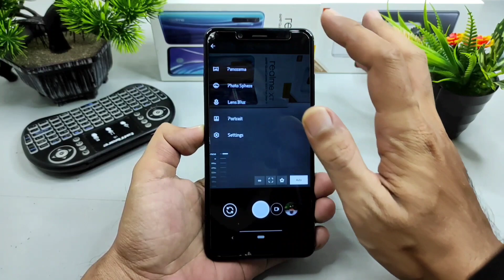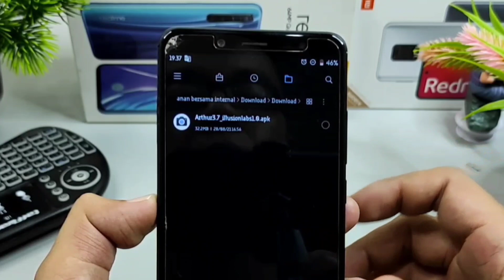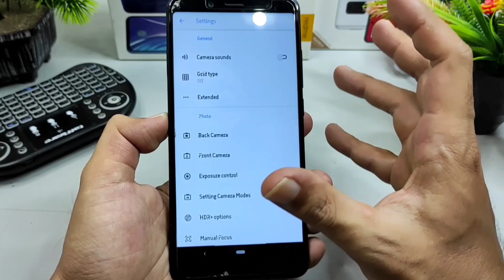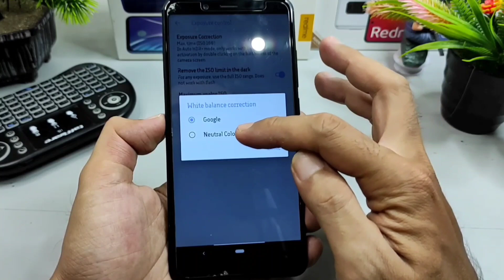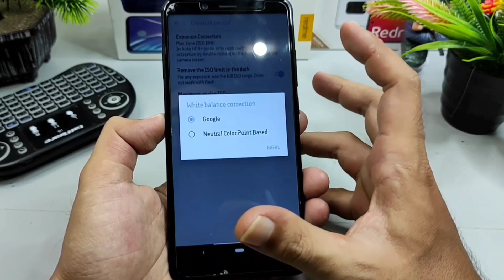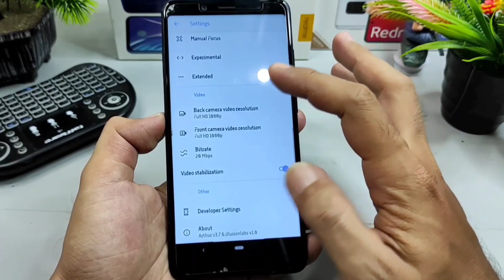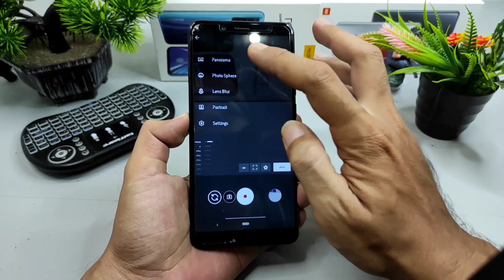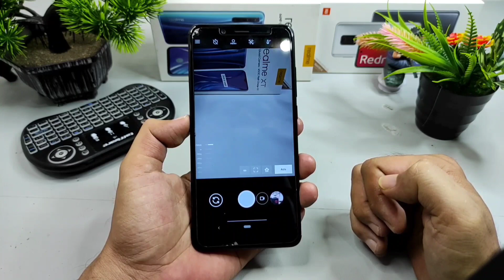Gcam Redmi 7a, 8a, 8a pro, 9t, 9c, 8c, 10, 5a, 4a, Infinix, Vivo, Samsung, Oppo Gcam 32 bit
Assalamu'alaikum

Hallo Guys Kali saya Bagikan Review Apk Gcam Based 5 dari Modder Arthur Yang Bisa di jalankan pada Banyak merek Handphone 32 bit, Seperti Redmi, realme, samsung, vivo, Oppo.

📲 Tester di dalam video menggunakan Handphone Redmi Note 5 Pro

Credit By : Arthur, Illusionlabs

Gcam Mods & Xmls by @ashishmistry

Group: @illusionlabschat

Gcam Parrot
Gcam Nikita